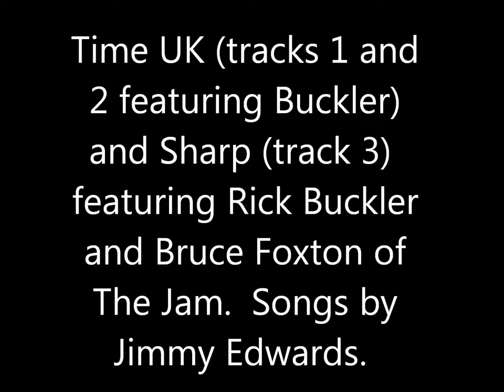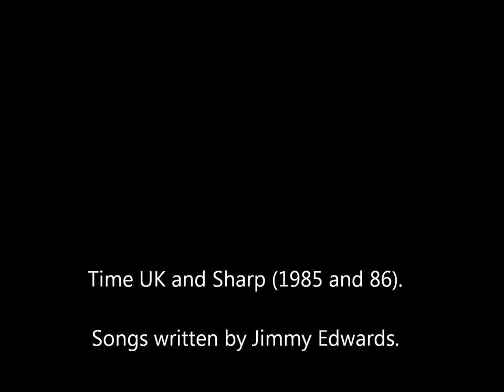Time UK and Sharp -puppets dont bleed (Jimmy Edwards with Rick Buckler and Bruce Foxton of The Jam)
Three great tracks (Puppets don't Bleed, Remember Days and Sunday Mood) by Jimmy Edwards and Time UK.  The last track of the three is "Sunday Mood" by "Sharp" who were Rick Buckler, Bruce Foxton and Edwards.  Because of a chart rigging investigation Time UK's first single which was heading for the top twenty and a top of the pops performance was pulled along with many other tracks by other artists from the charts.  However Time UK's "The Cabaret" should not have been under investigation in the first place as there was nothing to indicate foul play.  This unfortunately set a downward spiral for what are a criminally underrated band and songwriter.  Their work compliments the Jam really nicely in that it showcases Bucklers drumming talent. R.I.P Ray Simone...

Time UK were...
Rick Buckler (drums)
Jimmy Edwards (vocals)
Danny Kustow (guitar / vocals)
Ray Simone (guitar / vocals)
Nick South (bass / vocals)
Fletcher Christian (on second and third singles)